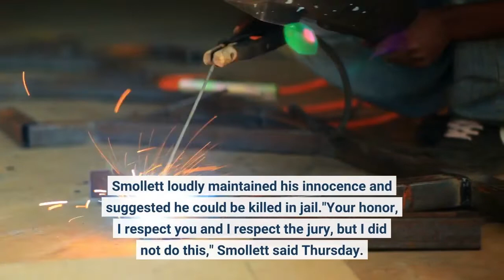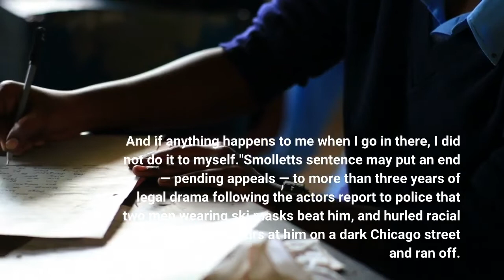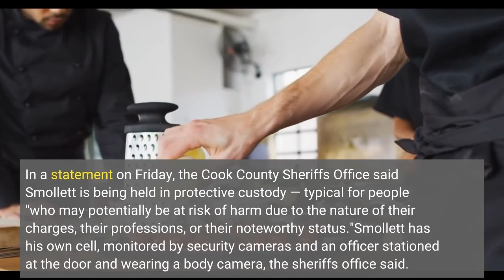Jussie Smollett starts 150 day jail term in protective custody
CHICAGO (AP) — Jussie Smollett began a 150-day jail sentence for staging a hate crime against himself in protective custody, separated from other detainees and watched by security cameras and an officer, jail authorities said Friday. Sheriff's deputies immediately took Smollett to the Cook County Jail on Thursday night after Judge James Linn sentenced the Black and gay actor to 30 months of felony probation — starting with a five-month term in jail — for lying to police that he had been the target of a racist and homophobic attack. Smollett loudly maintained his innocence and suggested he could be killed in jail."Your honor, I respect you and I respect the jury, but I did not do this," Smollett said Thursday. "And I am not suicidal. And if anything happens to me when I go in there, I did not do it to myself."Smollett's sentence may put an end — pending appeals — to more than three years of legal drama following the actor's report to police that two men wearing ski masks beat him, and hurled racial and homophobic slurs at him on a dark Chicago street and ran off. Smollett's attorneys filed an emergency injunction Friday seeking Smollett's release pending his appeal. An appellate court judge ruled prosecutors have five days to respond to the emergency motion, WMAQ-TV reported. His attorneys also filed a notice of appeal in Cook County Criminal Court. They had said Thursday night that they plan to appeal both the jury's guilty verdict and the judge's sentence. One day earlier, a judge sentenced Smollett to 150 days in Cook County Jail following his conviction for lying to police about being the victim of a hoax hate crime in 2019. Smollett was also sentenced to 30 months of felony probation, ordered to pay more than $120,000 in restitution to the city of Chicago and was fined $25,000. He began his sentence immediately after learning his fate Thursday. In a statement on Friday, the Cook County Sheriff's Office said Smollett is being held in protective custody — typical for people "who may potentially be at risk of harm due to the nature of their charges, their professions, or their noteworthy status."Smollett has his own cell, monitored by security cameras and an officer stationed at the door and wearing a body camera, the sheriff's office said. Smollett is able to have "substantial time" in common areas to use the phone, watch TV and interact with staff but other detainees won't be in common areas with him. Smollett faced up to three years in prison for each of the five felony counts of disorderly conduct — the charge filed for lying to police — of which he was convicted. He was acquitted on a sixth count. Chicago Mayor Lori Lightfoot praised the sentence, saying it sends a message that "false claims and allegations" would not be tolerated."The city feels vindicated in today's ruling that he is being held accountable and that we will appropriately receive restitution for his actions," she said in a statement.